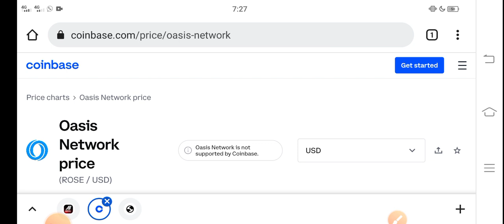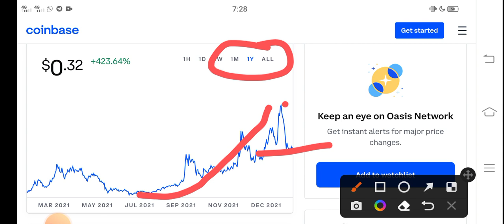Rose Crash Alert! || Oasis Network Price Prediction! Rose Today News Copy